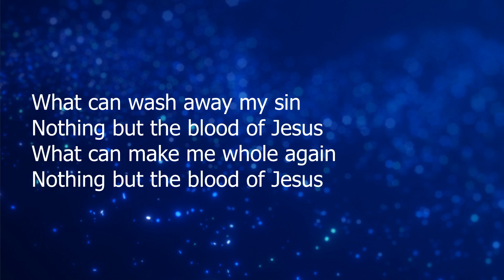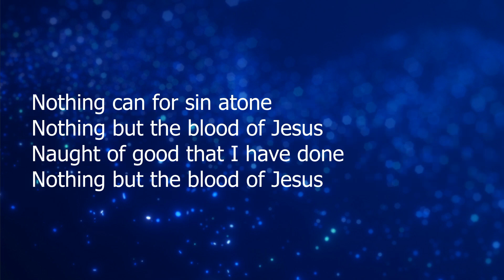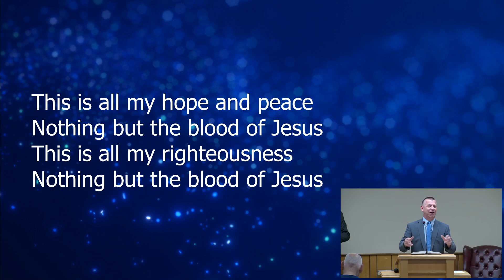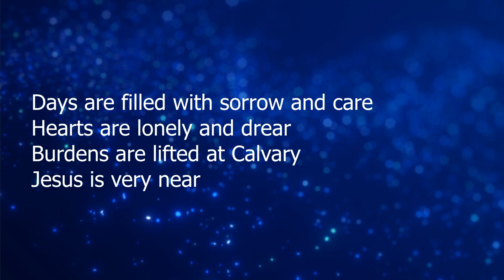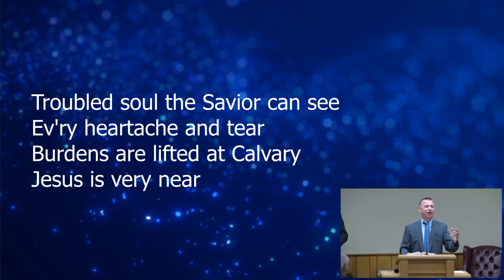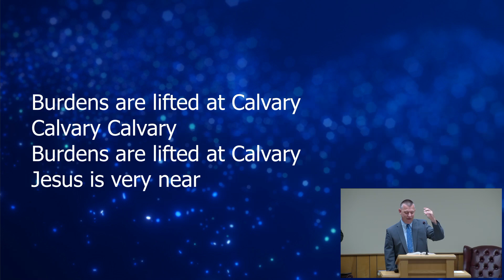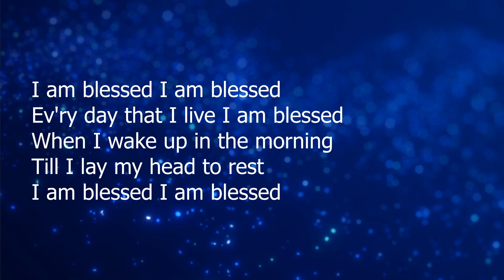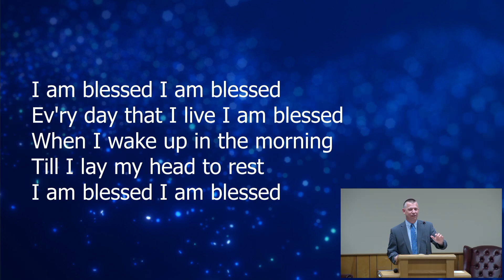She Hath Done What She Could | June 19, 2024 | 7PM | Mark 14:1-9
Speaker:  Rev. Larry Patterson
Service:  June 19, 2024 | 7PM
Scripture Reference:  Mark 14:1-9
Title:  She Hath Done What She Could